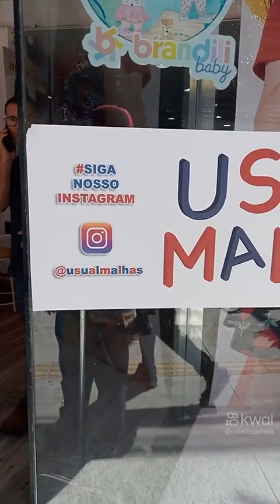UM ROLÊ NO BRAS CENTRO COMERCIAL DE saopaulo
COMPRAS 🛒🛒🛍️🛍️ NO CENTRO COMERCIAL DO BRÁS, SÃO PAULO